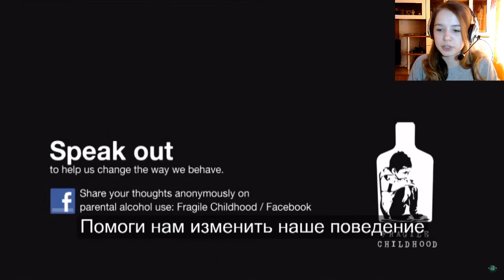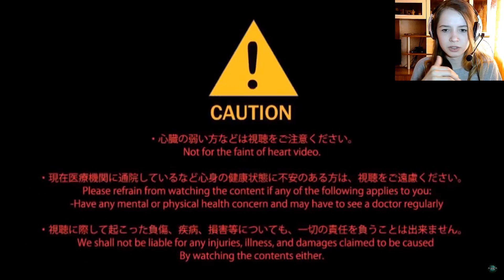ЖУТКАЯ и СТРАШНАЯ реклама!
Подборка самой жуткой и страшной рекламы.

♥Привет, меня зовут Вика.Добро пожаловать!
Летсплеи, обзоры и просто смешные видео, все это вы найдете на моем канале :)
Каждую неделю, новый летсплей!